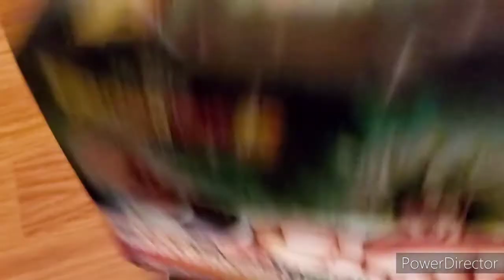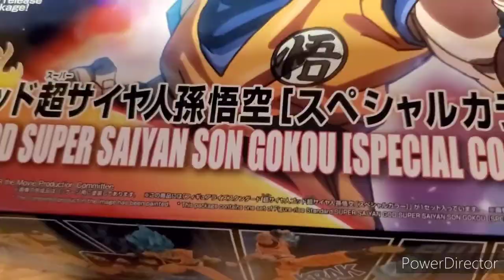Sh Figuarts vs Figure-Rise Standards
I found Vegeta's hair piece but where I found it was the creepy part, my shelf is not that close to my closet and Vegeta's hair piece was inside my closet all the way to the right and that makes no sense cause every piece was near the shelf except the hair piece which was inside my closet where I said I was going to put them at which is kind of coincidental.